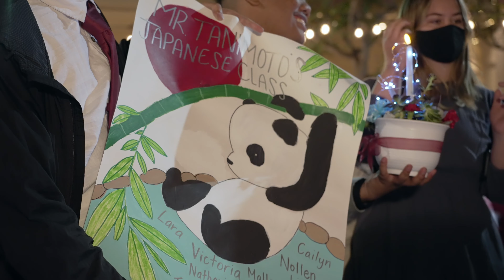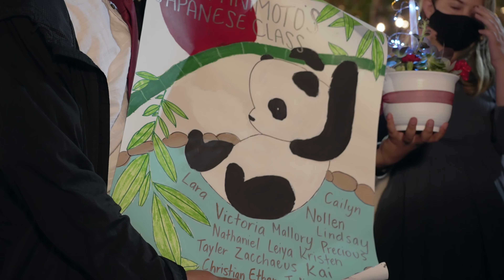Wedding Videography at The Westin Hapuna Beach Resort | Kona, Hawaii